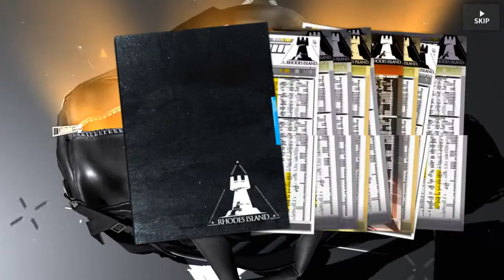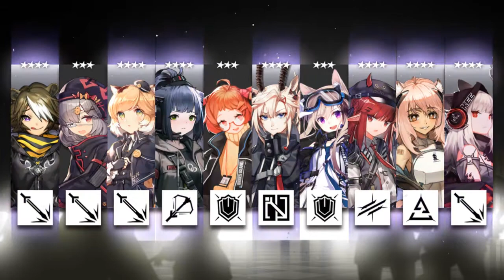Gacha (sad) Nian